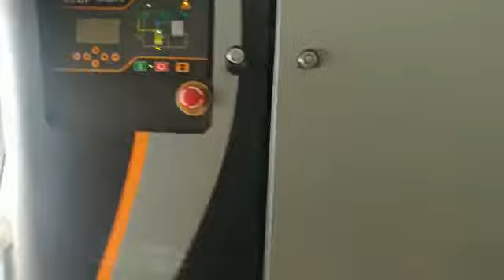Working Video OF ELGI Air Compressor - 25 HP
Buy used ELGI Air Compressor - 25 HP in good working condition.

Second hand ELGI Air Compressor - 25 HP is available for sale in India at great price. You can see all details of machines like pictures, price, specifications here-